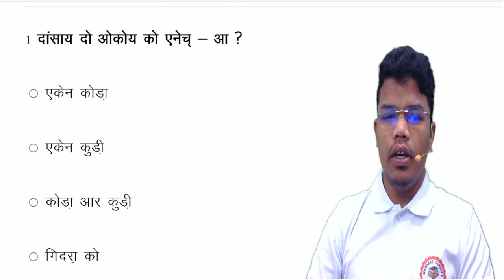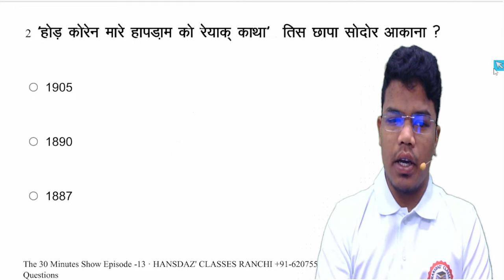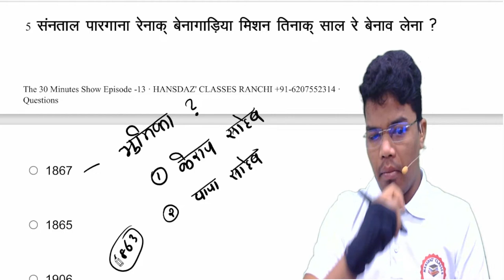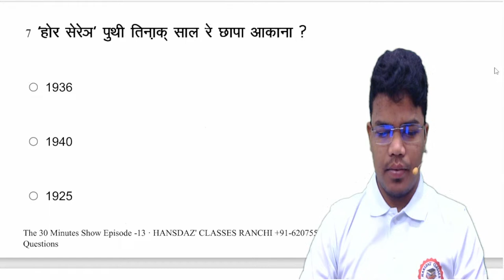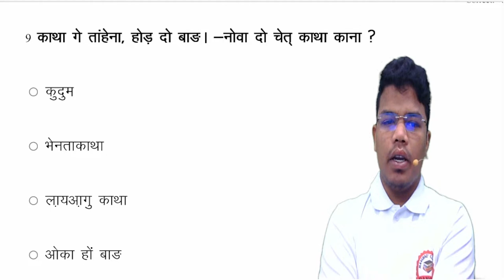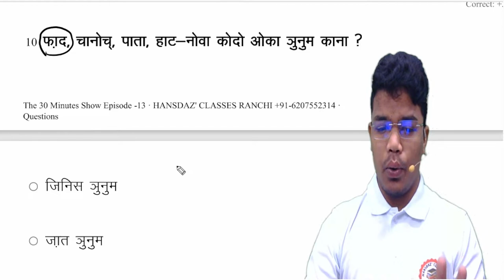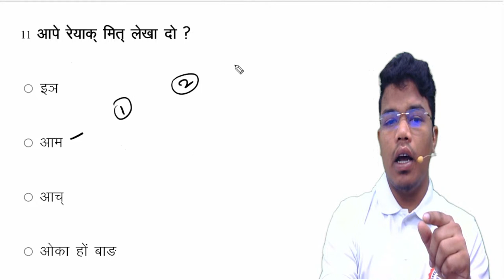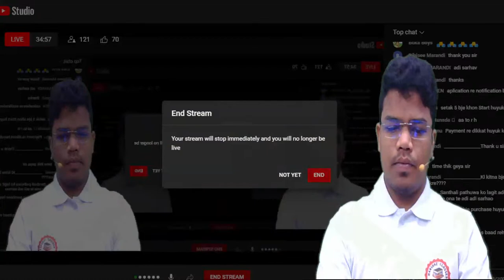The 30 Minutes Show Episode -13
The Santhali Educational Channel For upsc, jpsc, and other comptetive examination.
We provide best santhali classes of santhali language paper for all the examinations like JSSC, JPSC, UPSC and UNIVERCITIES exams. All the classes run in our mobile application "HANSDA CLASSES RANCHI" .

          Our app also available in "GOOGLE PLAY STORE".

GRAMMER :-